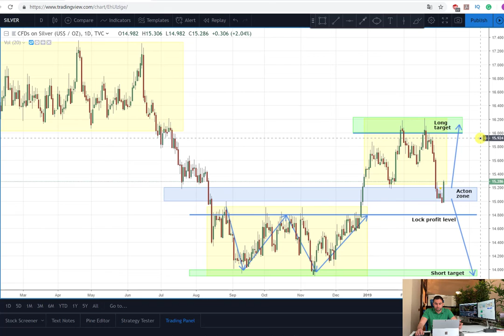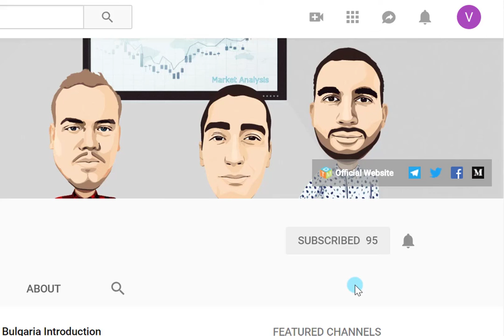Silver price today | Silver market predictions and trade opportunity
You can also take advantage of all the free content we provide like this video in which I explain what is my trading plan based on the metal silver and how to take advantages from the range trading strategy and also what was the plan development during the week.